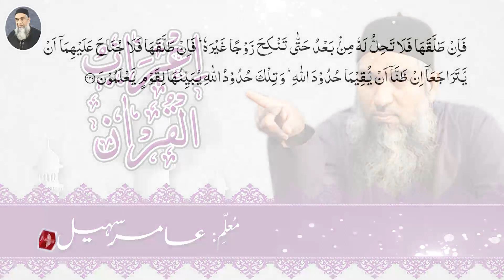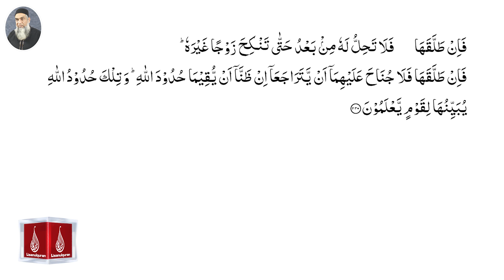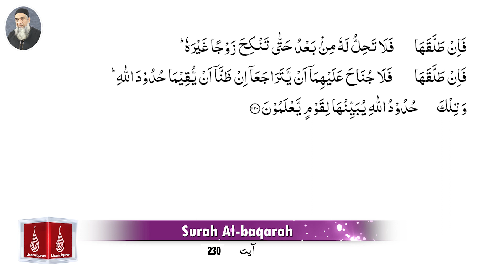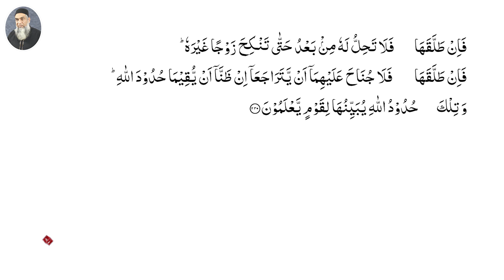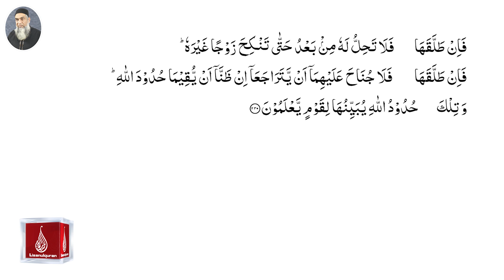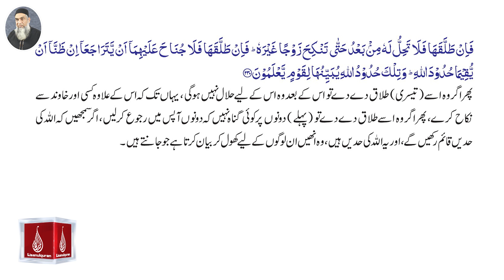Surah Al baqarah Ayah No.230 (A'raab-ul-Quran)